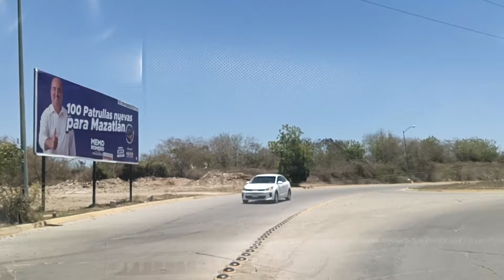Jueves de recorrido por algunas zonas de la ciudad y puerto de Mazatlán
Un día jueves soleado y concurrido.